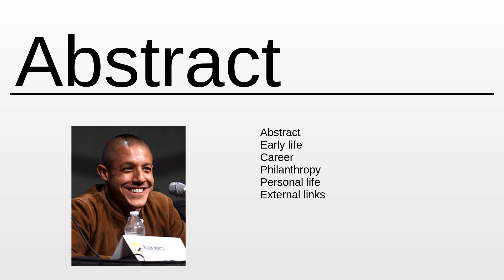Theo Rossi As Fast As Possible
Theo Rossi - This video aims to inform about: Theo Rossi

Content:
0:00:00 Abstract
0:00:42 About the project

Please provide your feedback on the comments section:
Thanks!
My consultancy: Machine Learning & Automation